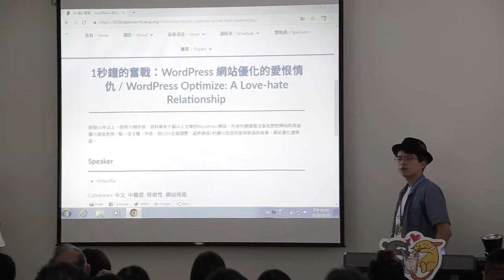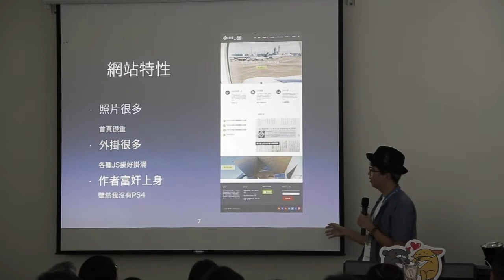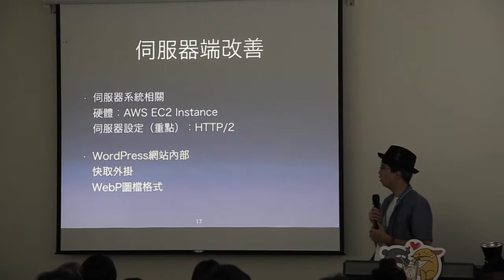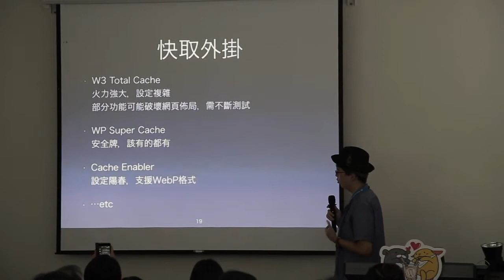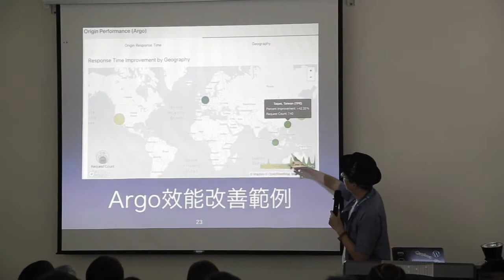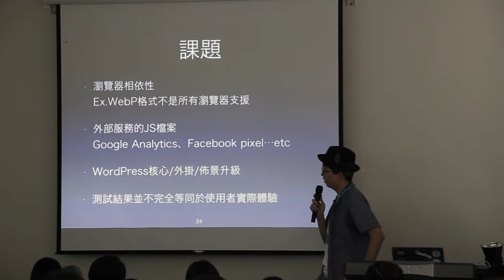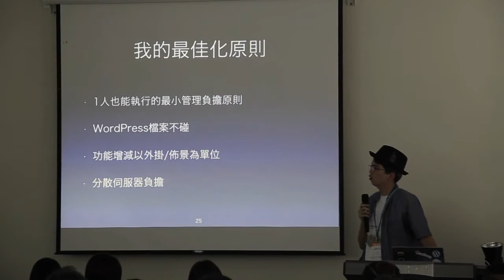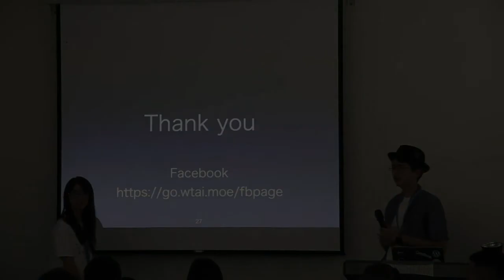WilliamTai: WordPress Optimize - A Love-hate Relationship / 1秒鐘的奮戰：WordPress 網站...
經營10年以上、使用30個外掛、資料庫有千篇以上文章的WordPress網站，作者吃飽撐著沒事就想把網站的頁面顯示速度弄快一點。從主機、外掛、到CDN全面調整，最終達成1秒顯示首頁的愛與眼淚的故事，網站優化總集篇。